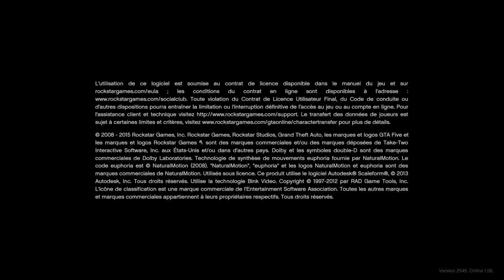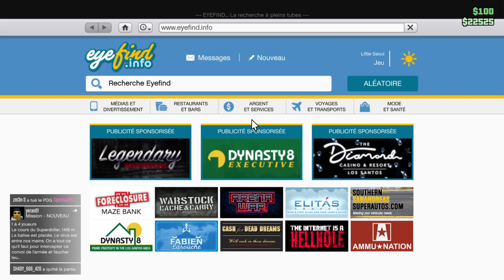Grand Theft Auto V_2022 level up